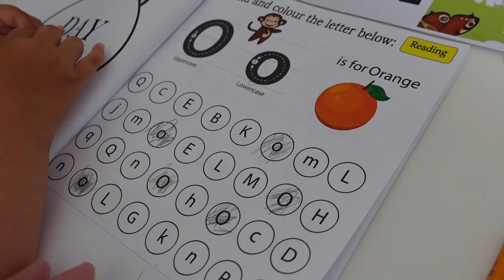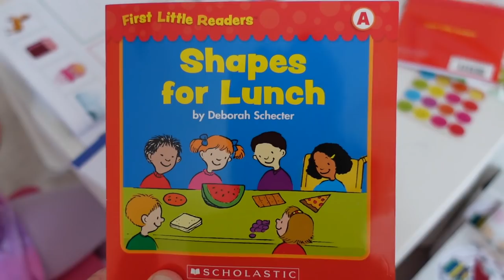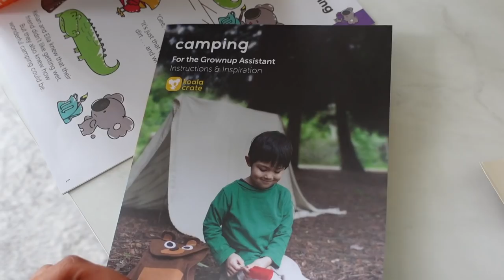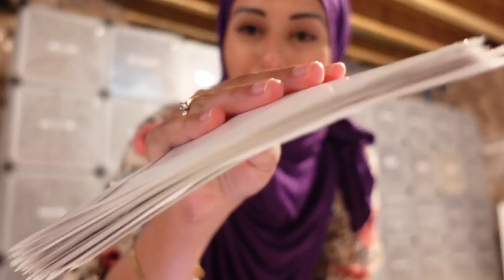A Day In The Life of The Saleh Family: Kids Projects